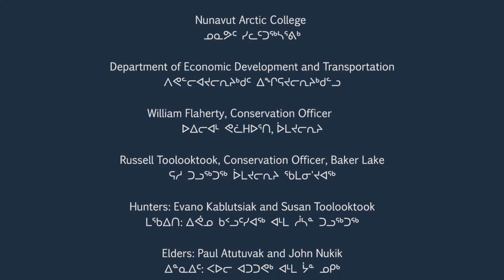02 Respect the First Herd - Hunting Caribou in the Fall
From the Hunter Education Series. Produced by Nunavut Arctic College Media and the Department of Environment, Government of Nunavut.

This video is a supplementary resource to the book "Hunting Caribou in the Fall" published by Nunavut Arctic College Media.

See also videos and book "Hunting Seal in the Summer."

to view our other books and videos